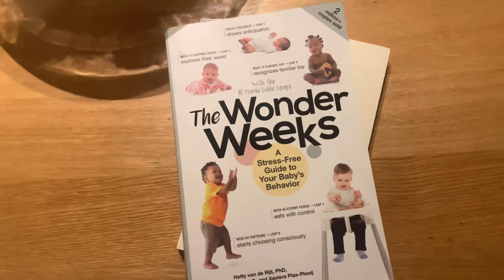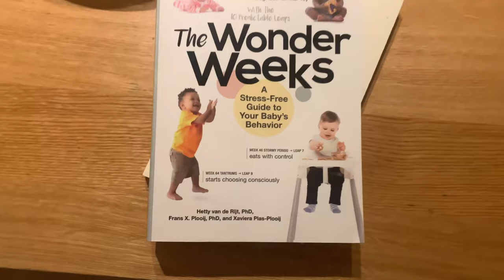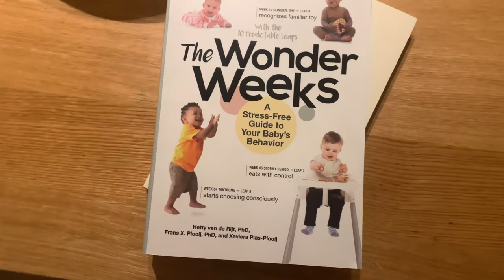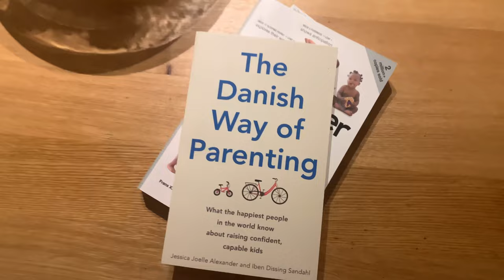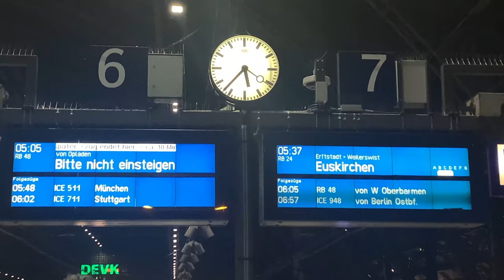MUNICH | Selimo se u Minhen! Pakovanje i opsti haos VLOG 2/2022